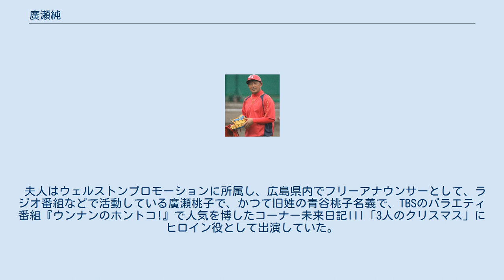廣瀬純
廣瀬 純（ひろせ じゅん、1979年3月29日 - ）は、大分県臼杵市出身の元プロ野球選手（外野手）、野球指導者、解説者。
右投右打。
 現役時代は広島東洋カープ一筋でプレーした。
日本野球機構の一軍公式戦における連続打席出塁記録保持者。
 大分県立佐伯鶴城高等学校では3年夏の第78回全国高等学校野球選手権大会で初戦敗退。
 その後法政大学で3年春に六大学9人目の三冠王を獲得。
4年春のリーグ戦で優勝し自身も主将を務めた。
同学年のチームメイトには佐藤隆彦、阿部真宏がいた。
また、シドニーオリンピック野球日本代表にも選出された。
 2000年11月17日に行われたプロ野球ドラフト会議で広島東洋カープから2巡目で指名（逆指名）され契約。
 2001年3月31日の対中日ドラゴンズ戦でプロ入り初出場を果たし、5月22日の対横浜ベイスターズ戦において、7回裏に三浦大輔からプロ初本塁打を記録した。
同年はシーズンを通して80試合に出場し、打率.286を記録した。
 2002年7月18日の対阪神タイガース戦で、7回表にプロ初盗塁を記録した。
しかしシーズンを通して前年の出場試合数の半分にも満たない39試合の出場にとどまり、0本塁打に終わった。
打席数も少なかったが、打率は.286と前年までの数値を維持した。
 2003年は前年を上回る52試合に出場し、二年ぶりの本塁打も放ったが、シーズンを通して打率.240と低調であった。
 2004年はプロ入り最少となる10試合の出場に終わった。
また、打率.077、安打はシーズンを通して僅か1本に終わり、全く結果を残せなかった。
 2005年は43試合に出場。
自己最高の打率.308を記録したが、代打（左投手時）・外野の守備固めとしての起用が多かったため、打席数は少なく、無本塁打に終わった。
 2006年はシーズン中盤に一塁のレギュラーである栗原健太、外野手の嶋重宣の戦線離脱もあり、主に一塁での先発出場が多くなった。
バックスイングを大きく取るバッティングフォームに改造し、パンチ力も増した。
10月5日の対中日ドラゴンズ戦で、エース川上憲伸から左翼席への先制3ランに、追加点の足がかりとなるヒットを放つ活躍を見せる。
また10月11日のヤクルト戦では自身初の一試合2本塁打をマークするなど、同年はプロ入り最高の成績を残し、飛躍のシーズンとなった。
オフには新井貴浩と同じく最福寺で護摩行を行った。
 2007年は前年外野のレギュラーであった前田智徳が離脱していたこともあり、3月30日の阪神タイガースとの開幕戦（京セラドーム大阪）に先発出場。
チーム初安打を放ち、梵英心の犠飛でチーム初得点のホームを踏んだが、この際に左太ももを負傷。
4月28日の阪神戦で守備での途中出場により一軍復帰。
翌29日は6番スタメンで出場し、復帰後初打席となる第一打席で、初球をバックスクリーンへ自身初の満塁本塁打を放ち、満員の観衆の前でお立ち台に上った。
同年は自己最多の7本塁打を記録した。
 2008年は開幕一軍入りを果たすことができなかった。
5月20日に一軍登録され、打率.400をマークするが、その後は低迷。
一軍に帯同はしたものの激しい外野争いから出番が減っていき、わずか13試合の出場に留まり、7月11日に抹消された。
ファームでは出番を増やすために従来の外野、一塁手に加え、三塁手の練習も行った。
9月12日に再登録され、9月13日に三塁手での先発出場を果たした。
 2009年は開幕一軍入りを果たし、シーズンを通してほぼ一軍に帯同。
自己最多の94試合に出場し、規定打席には届かなかったが打率も.277と安定した成績を残した。
しかし、左投手からの打率は.242、得点圏での打率は.213と低く終わり、翌年への課題も残った。
 2010年も開幕一軍入りを果たし、開幕戦では7番・右翼手で先発出場した。
その後も好調を維持し続け、ついに外野のレギュラーの座を獲得。
野村謙二郎監督は前年に引退した緒方孝市の後継者として使い続けヒットも順調に量産し、前半戦の段階で自己のシーズン安打記録を更新した。
故障欠場していた栗原健太の代替選手として、オールスターゲームへの初出場を果たす。
また栗原が欠場した際に1試合だ...